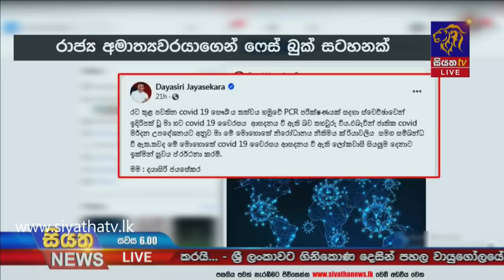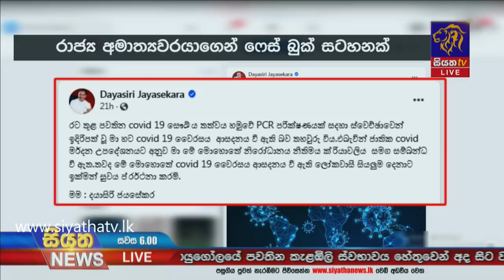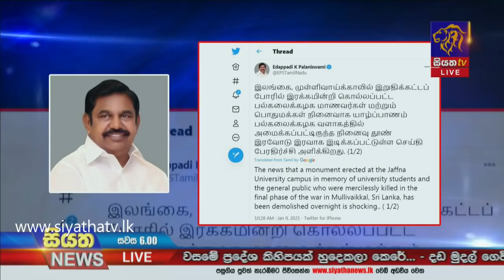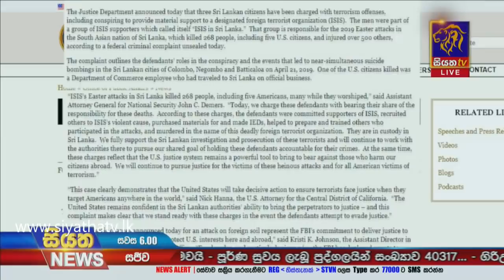Siyatha News | 06.00 PM | 09 - 01 - 2021